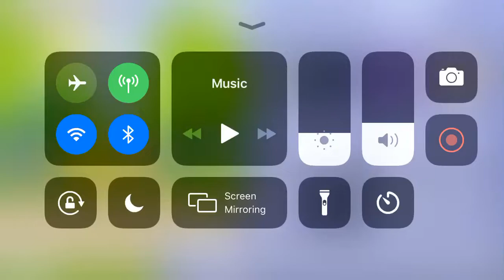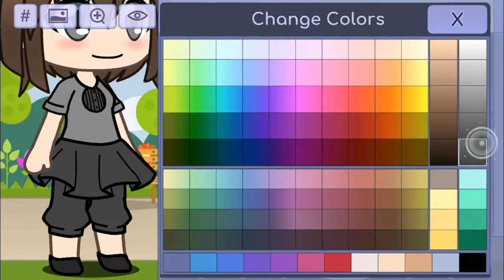I made RadioJH Audrey in Gacha Life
I’m going to get a new episode of Pokémon Uranium uploaded sometime this week, plus a new Wii Music video with more new Pokémon. I’m going to try to upload more Gacha stuff in the future if possible. I have both the PC and iOS versions.